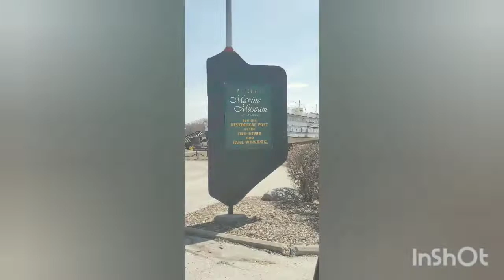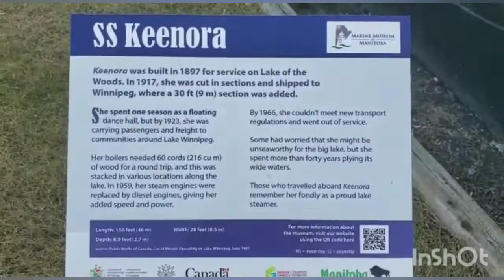koi plan nahi si jandA....pati dev de hukam te jana ???